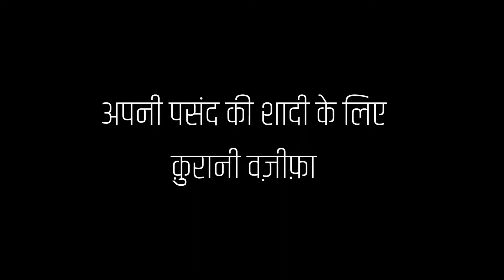अपनी पसंद की शादी के लिए क़ुरानी वज़ीफ़ा | اپنی پسند کی شادی کے لئے قرانی وظیف